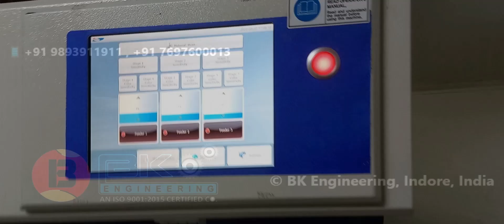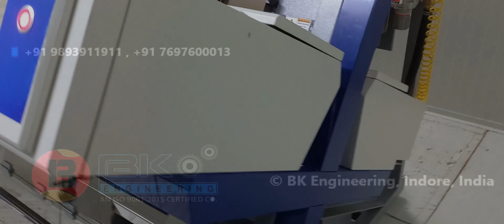Masoor Dal / Red Lentil Processing Plant Video 4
Masoor Dal / Red Lentil Pulses Processing Plant by BK Engineering, Indore, India